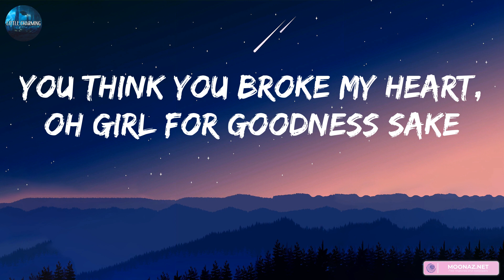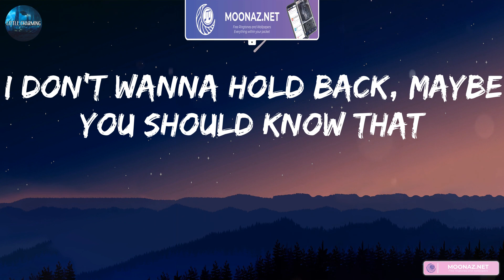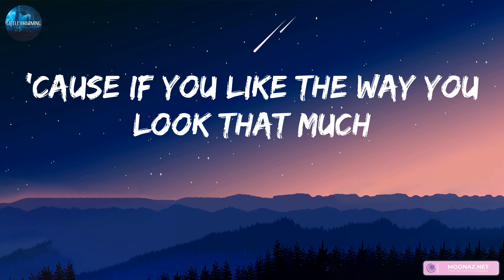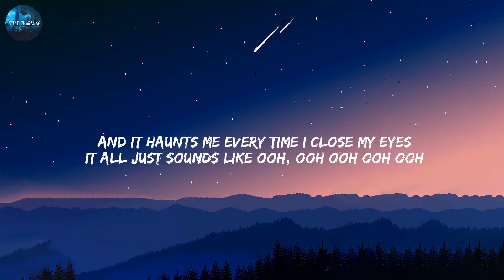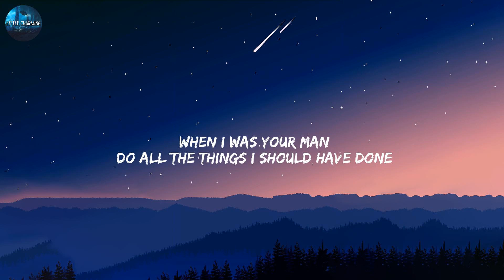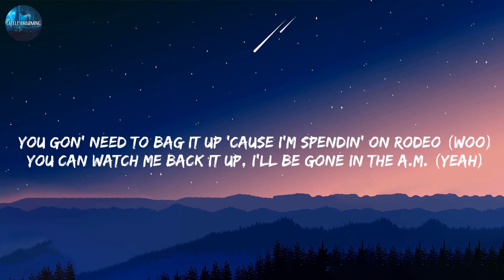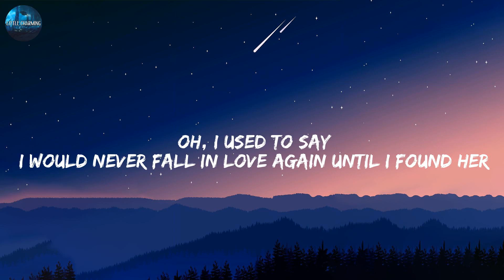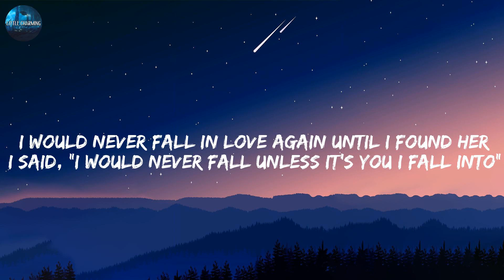Justin Bieber - Love Yourself (Lyrics) | Bruno Mars, Sam Smith, Stephen Sanchez,... (MIX LYRICS)